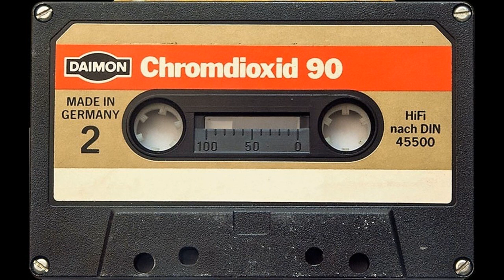Maffyn***D A Y S 2 C H I L L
Underground Instrumental